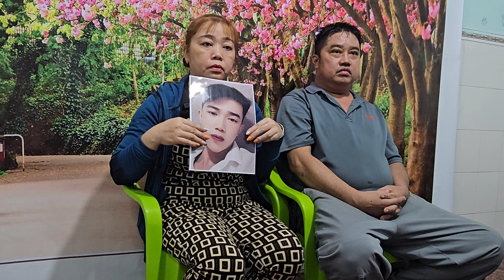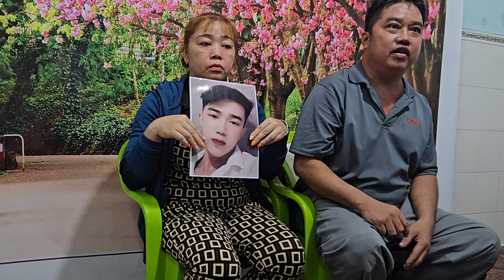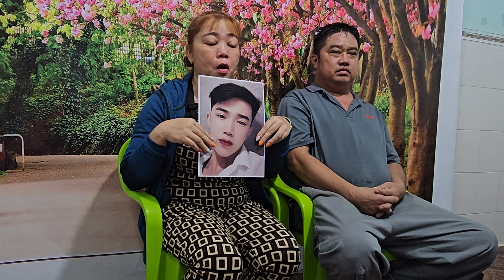ngày 21/9 Anh chị Quê Bạc Liêu Nhờ timcon